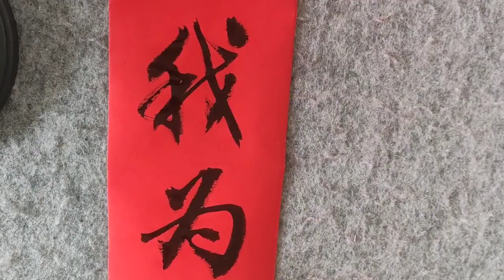一文人給一家染布坊寫的對聯，乍看能讓人笑暈，細品絕妙至極